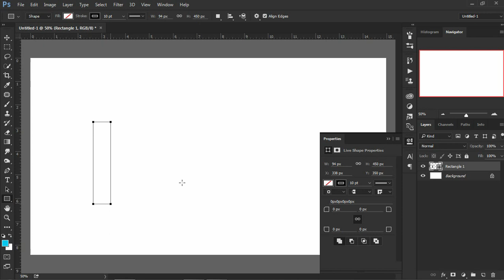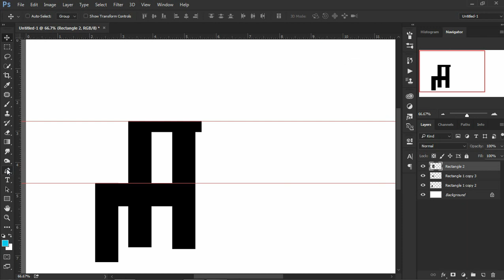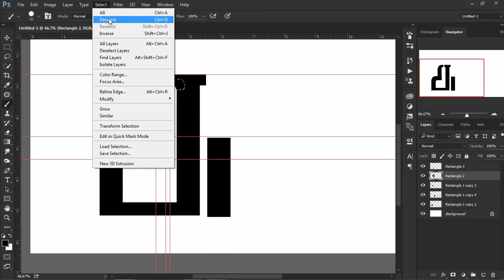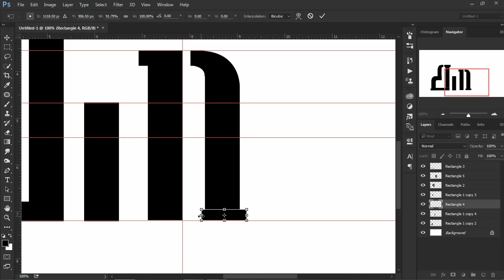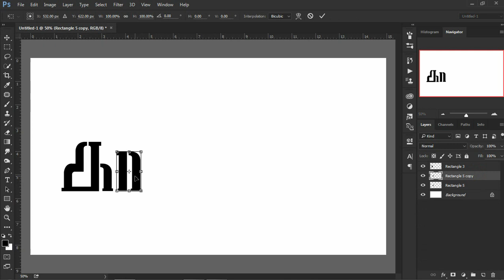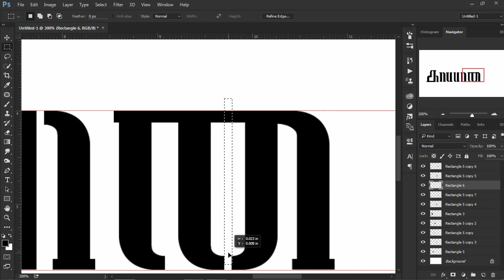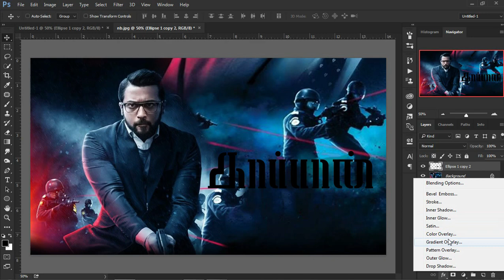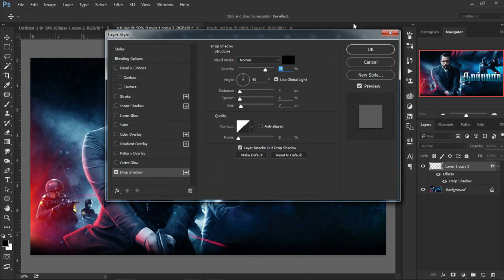'காப்பான்'(Kaappaan) Movie title making in Photoshop CC 2015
Photoshop tutorial-தமிழ்

©Black_Spade_Design